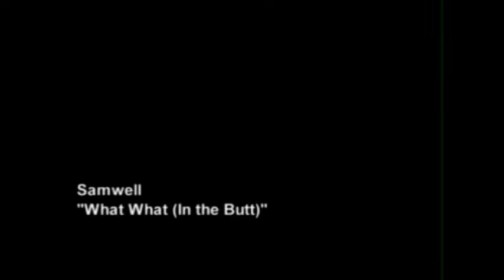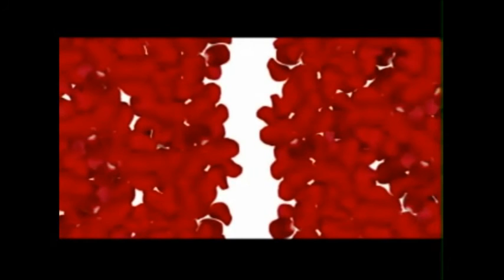Samwell What What In the Butt With Slowing Motion